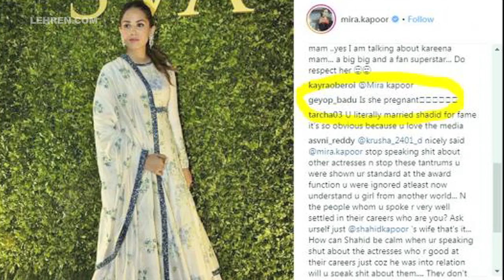Is Shahid Kapoor's Wife Mira Rajput Pregnant Again? | लहरें गपशप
क्या दोबारा पापा बनने वाले हैं शाहिद ? जानने के लिए देखिए ये वीडियो |